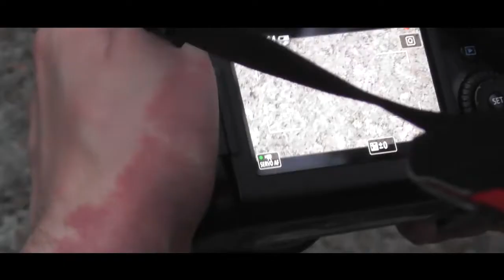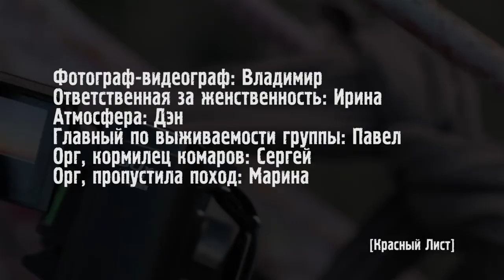Ночной Поход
Теплая ламповая вылазка со свечными фанариками, закатом, рассветом, комарами, кашей и добрым лесным дурачеством.